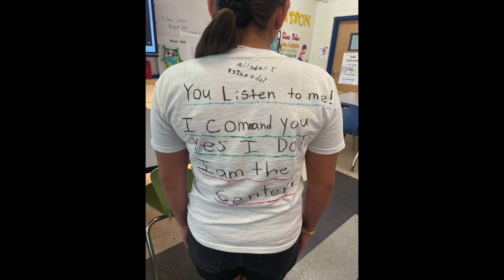10 30 23